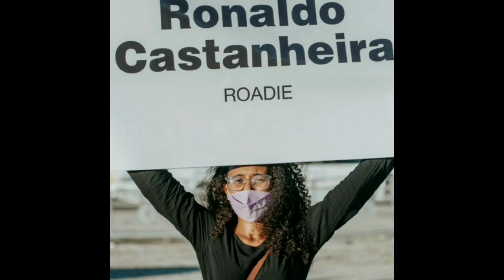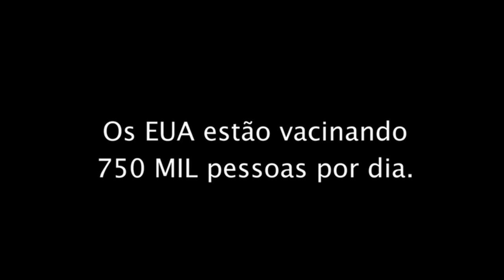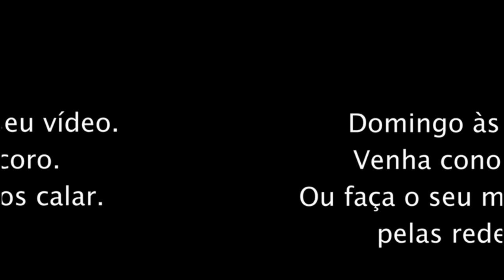NÃO CONSEGUIMOS RESPIRAR (23/1/2021)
Os sinais já vinham desde a virada do ano. Mas se agudizaram com o caos em Manaus e a incapacidade do governo federal de providenciar as vacinas... E os sinais vêm tanto do andar de baixo, quanto do andar de cima.

APOIE O CANAL AQUI:
CONTA PARA CONTRIBUIÇÃO:
José Gilbert Arruda Martins
Caixa Econômica Federal - Agência: 3314 - Operação: 013 - Conta Poupança: 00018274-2